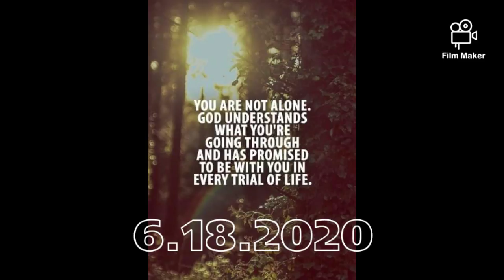(74) 6.19.2020 LAX AIRPORT / in&out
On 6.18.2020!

Turn on bell button

Wednesday's Friday's & Saturday's